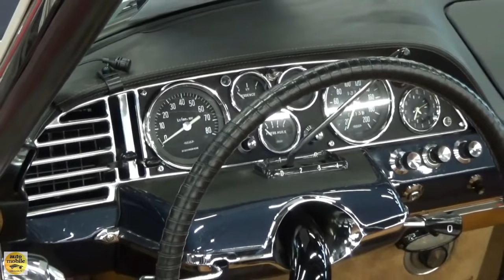1969 Citroen DS 21 Cabrio - Exterior and Interior - Classic Expo Salzburg 2020